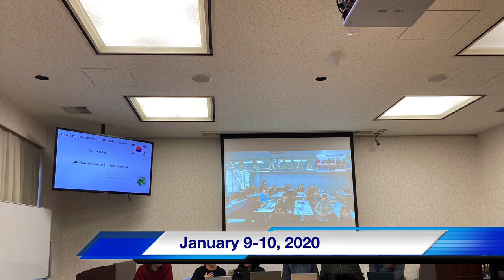Macroeconomist Training Program